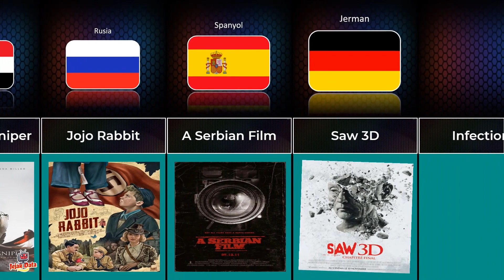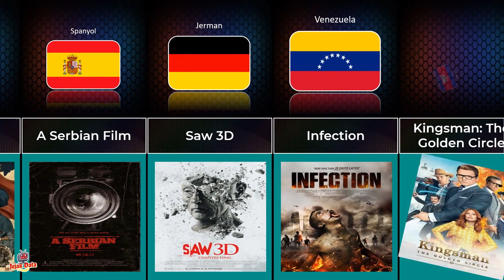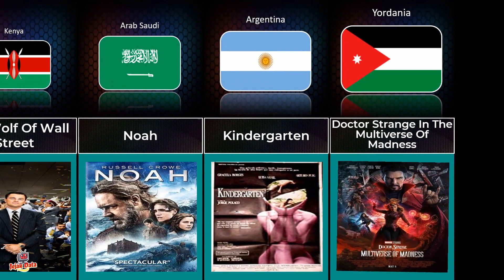FILM TERLARANG DARI BERBAGAI NEGARA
Berikut Ini Daftar FILM TERLARANG DARI BERBAGAI NEGARA